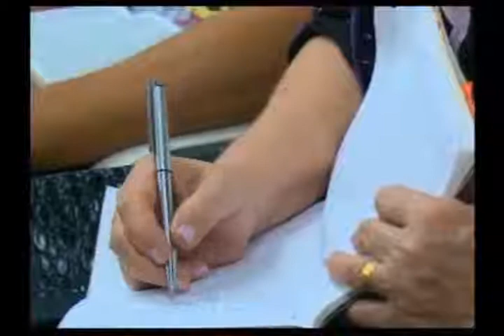LAS CLASES DE LEYES VoL 4 Par 3